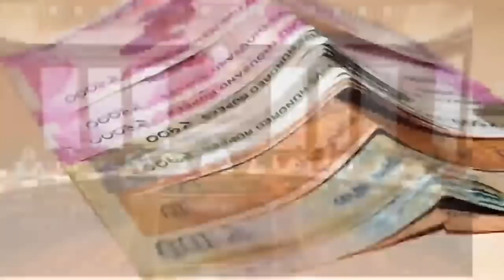ब्रेकिंग न्यूज़, 18 माह DA एरियर्स का मुद्दा हुआ खत्म, DA एरियर्स पे हुई देर लेकिन अब खातों में सीधा